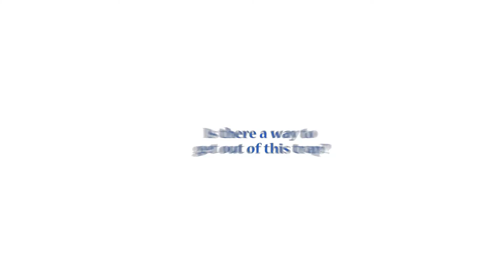How To Break The Loop Of Worries And Anxiety | Emotional Intelligence | Daniel Goleman | WtrW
Hello!
In this video, I have explained how to manage yourself when you start to feel worried or anxious. I have learned this from the book Emotional Intelligence by Daniel Goleman. After watching this video, you will know a simple but effective technique to control your anxiety or worries, which will help you to break from the loop of anxiety or worries. Please watch the complete video and learn how to control your anxiety or worries.

The video is majorly divided into 4 segments:

0:00 Introduction of the video.
1:18 Introduction of the book.
1:49 The technique of breaking the loop of anxiety or worries.
4:18 When to read this book?

I have learned a lot from Daniel Goleman Sir, via this book, which has helped me to manage my emotions intelligently. And “Emotional Intelligence” truly justifies itself. As mentioned on the cover of the book: “Why It Can Matter More Than IQ,” by the end of the book you will know what difference EQ can make in your life.

I would encourage you to buy this book and read it because there is much more to learn from this book.

Happy Reading!
To read a paperback copy of “Emotional Intelligence”

To read a Kindle Edition of “Emotional Intelligence”

To listen to the audiobook of “Emotional Intelligence”